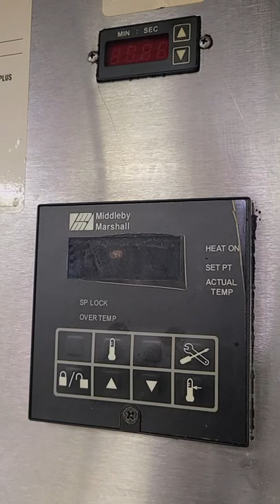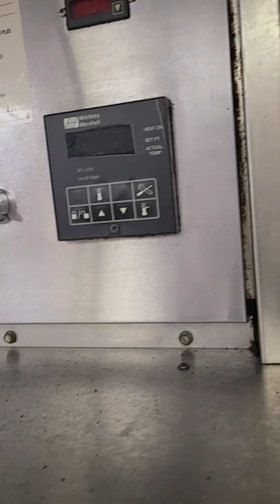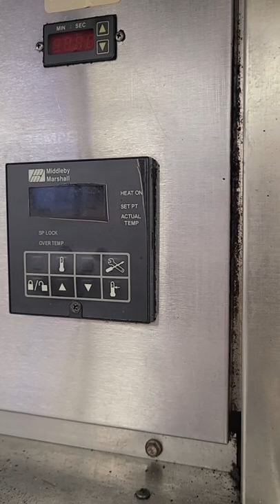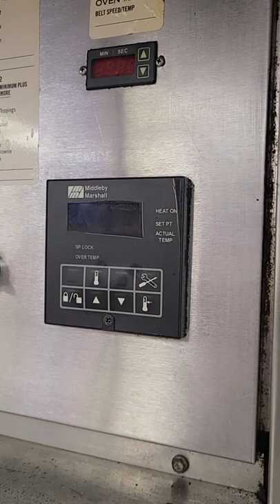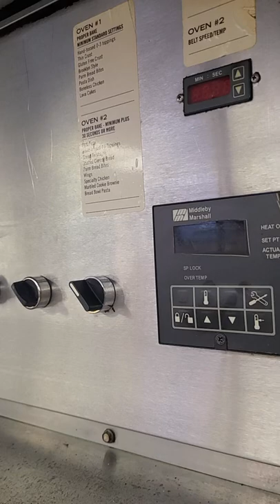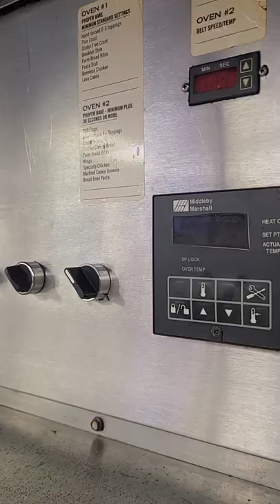oven goes boom